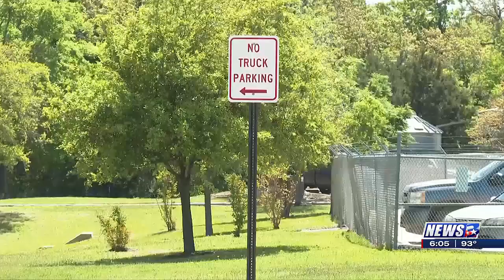College Station’s large commercial vehicle street parking ordinance takes effect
COLLEGE STATION, Texas (KBTX) - A new citywide ordinance goes into effect on Tuesday, Oct. 1 for the City of College Station, and it’s targeting large commercial vehicles.